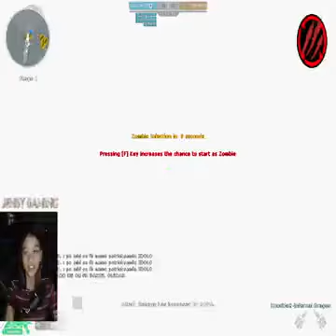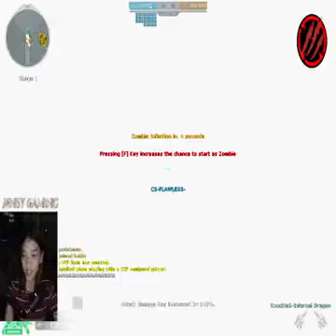còn có tiểu nữ nhi Khương Hạnh này